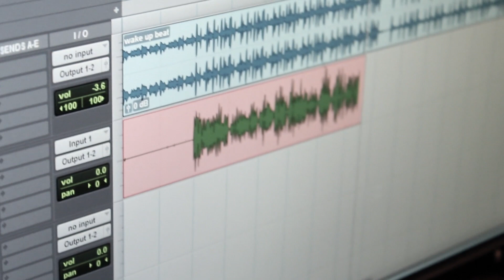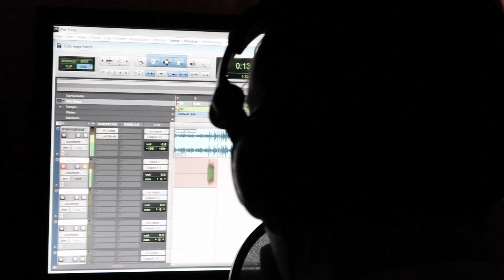Better With Age (Stocks & Bonds) - Music Video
"Better With Age (Stocks & Bonds)" by Sourdough

Produced by Young Dyl @ UpShot Sounds
Guitar by Anthony Guerrero
Filmed & edit by Anthony Guerrero